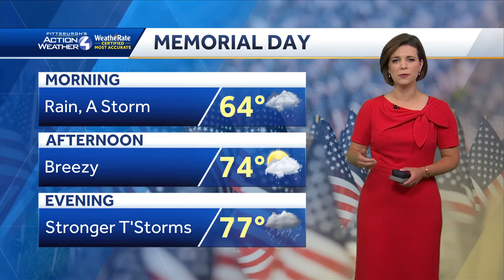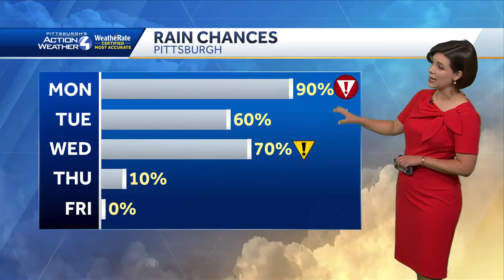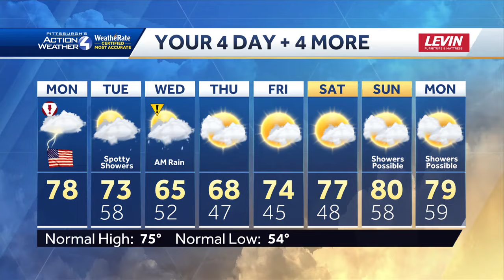Severe Weather Alert Day: Periods of rain and severe storms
Memorial Day begins with rain and thunder, ends with a few strong storms.